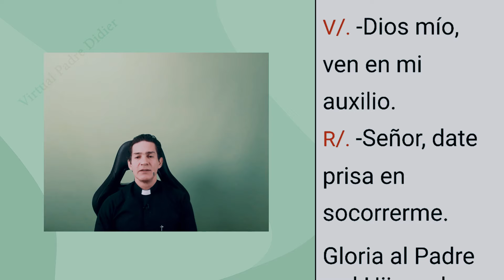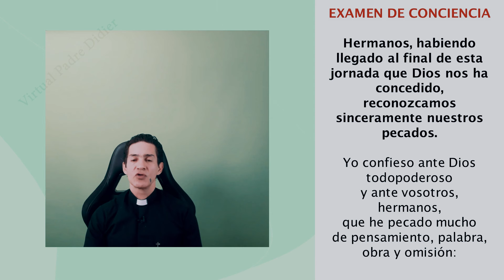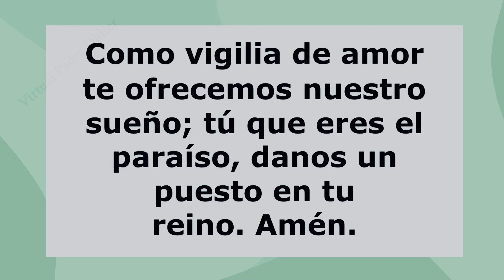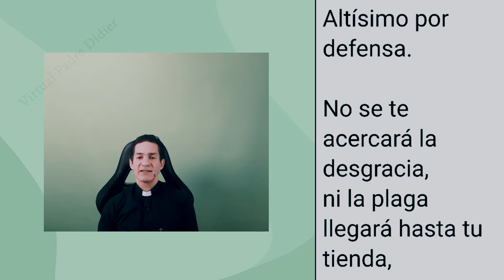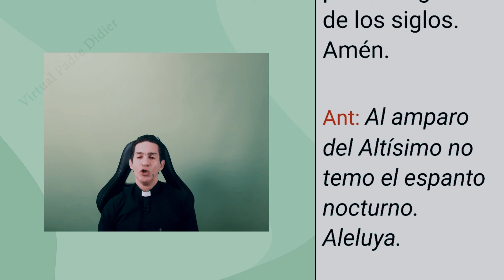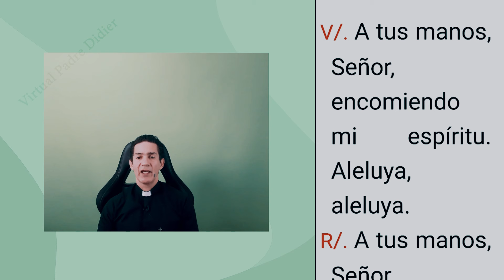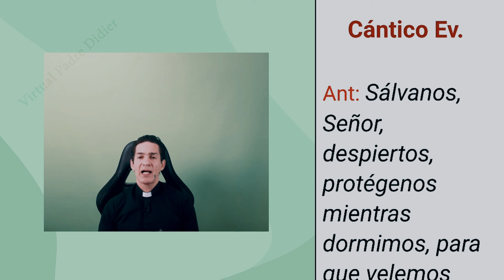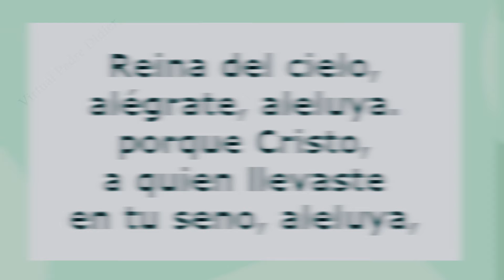Completas de hoy Viernes 5 Abril 2024. Oración de la noche. Padre Didier